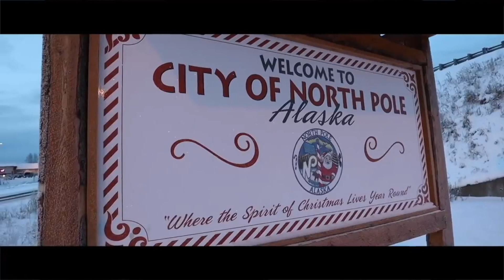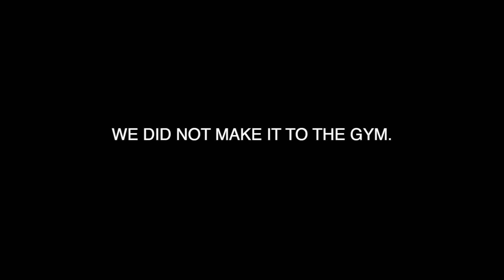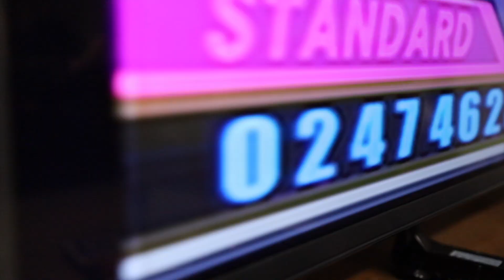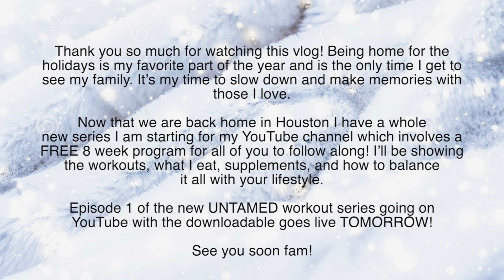IT FINALLY HAPPENED | ALASKA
IT FINALLY HAPPENED! We got both families together for the holidays, after multiple COVID tested of course. Our holiday week getaway was just what we all needed. Now that I am back in Texas I feel refreshed and can't wait to start this new workout program I'm releasing in the next video! Hope you enjoy this vlog! PLEASE DON'T FORGET TO GIVE THE VIDEO A THUMBS UP!

Mailing Address:

711 Avenue E
Stafford, Texas, 77477